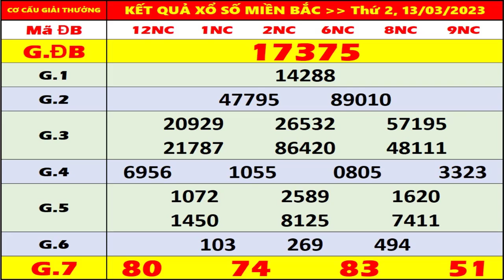KQXS Miền Bắc hôm nay thứ 2 ngày 13/3/2023 - KQXS Hà Nội 13/3 - XS Miền Bắc - XSMB - KQXSMB - XSHN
- Thứ 2: Xổ số kiến thiết Hà Nội ( xshn )
- Thứ 3: Xổ số kiến thiết Quảng Ninh ( xsqn)
- Thứ 4: Xổ số kiến thiết Bắc Ninh (xsbn)
- Thứ 5: Xổ số kiến thiết Hà Nội ( xshn )
- Thứ 6: Xổ số kiến thiết Hải Phòng ( xshp)
- Thứ 7: Xổ số kiến thiết Nam Định (xsnd)
- Chủ Nhật: Xổ số kiến thiết Thái Bình ( xstb)